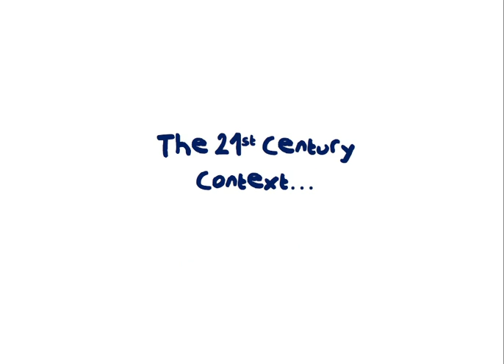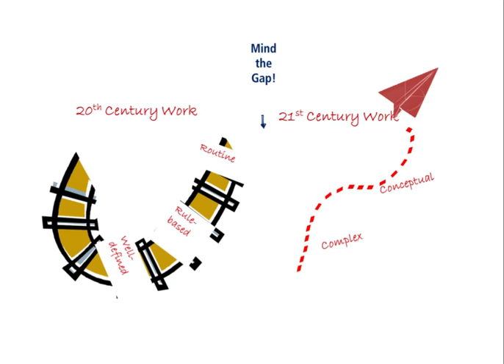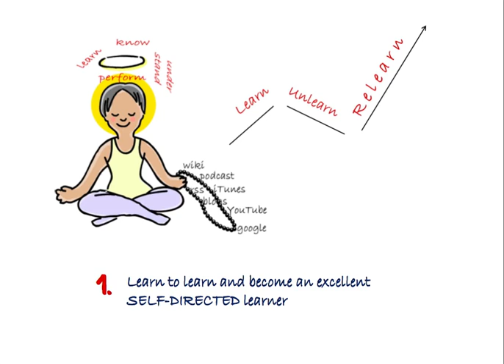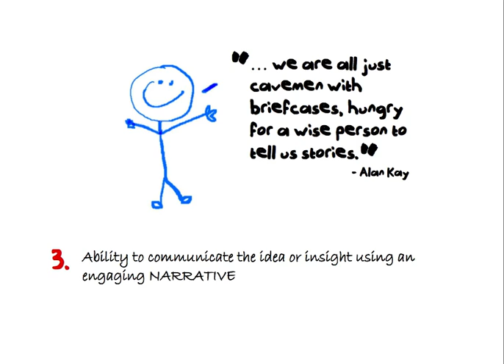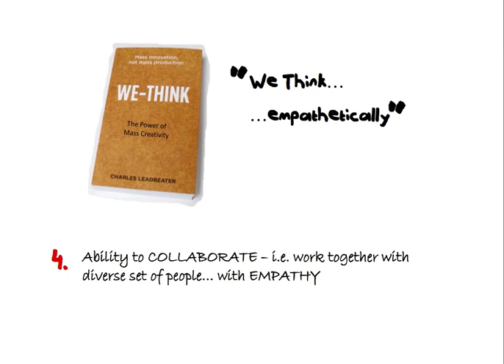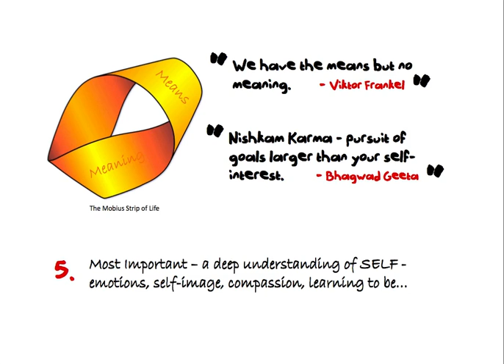Dispositions for Success in the 21st Century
What dispositions does a Next Generation Educated Person need for success in the 21st century? This video gives an overview of Timeless Lifeskills learning module titled 'Next Generation Educated Person' available